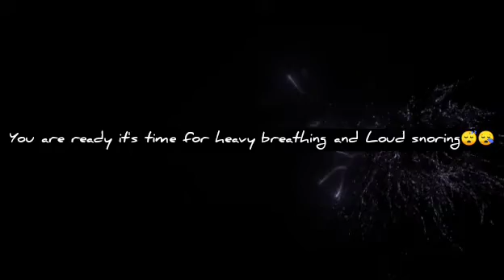relaxing sleeping video fall asleep in 3 minutes